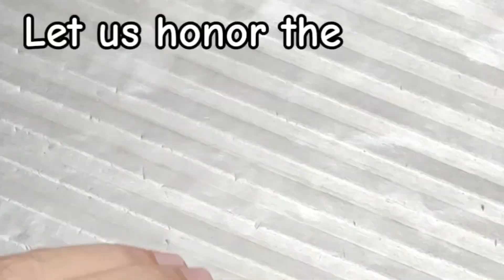Duck Pithing: Humane Way Podsible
Learn about the humane process of pithing a duck. Discover the ethical considerations and practical steps involved in this method. Find out why pithing is often considered a more compassionate alternative to other methods of euthanasia.